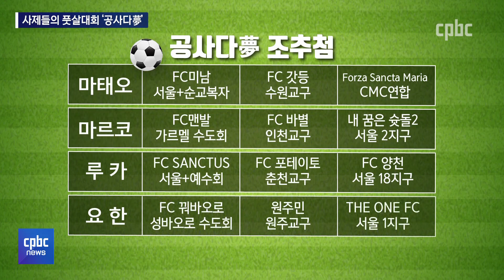염수정 추기경배 사제 풋살대회 '공사다夢'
CPBC가 사제와 수사들이 풋살을 하는
예능 프로그램 '공사다몽'을 신설했습니다.

염수정 추기경배 사제 풋살대회 개막식에
김영규 기자가 다녀왔습니다.

후원문의, 매일미사 지향 신청 : 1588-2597
카카오톡 플러스친구 : cpbc TV